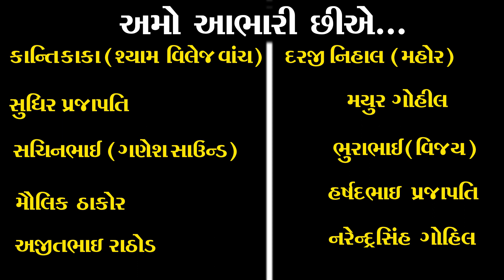Konudani Morli Vagi| Radhe Prajapati | New Gujarati Video Song | Vaghela Studio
Song:- Konudani Morli Vagi
Singer:- Radhe Prajapati , Priya Prajapati
Sponser:-Pankaj Thakor
Producer:- Hiteshbhai
Recoding:- Navrang Studio

Sp - Thanks :- Shyam Village Hotel. Vachh Gam. Kantikaka.

Technical:- Pravin Thakor (Meldi Don)
Disign :- Pankaj Thakor
Director - Edit:-  Pankaj Thakor
Lyrics:- Mahesh Pratapati
Music Lable & Copyright:- Vaghela Studio (Pankaj Thakor) M0:- 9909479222